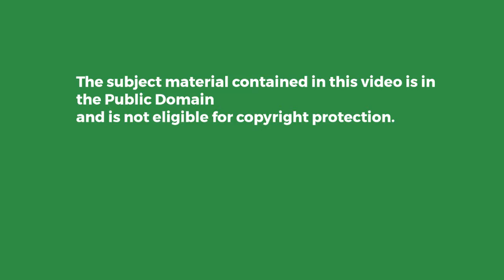Raag Behag - Indian Classical Music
This is an Indian Classical Song.

Behag is a Hindustani classical raga belonging to the bilabal thaat. Wikipedia

Thaat: Bilabal
Vadi: Ga
Samavadi: Ni
Jaati-Oudab sampurna

Bandish of bilambit kheyal:-

Pari ho paya pyare more ajaki raina jina jagabo
Sab nisha jagi tumare umahe le ho balayian bara bar

Bandish of druta kheyal:-

Jabate bichhure lalana ati dukho payo mora tana manaba

Abadhi ginata main unake abanaki
Sweta bhaye sajani nainanaba